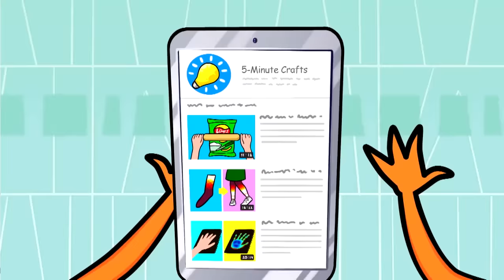Long Nails vs Short Nails || Awesome Beauty Hacks by Pear Couple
Did you hear that sound? Liza and Piro found cool life hacks on the internet and decided to test the best of them.
But something definitely went wrong.

Check out the new episode and watch what life hacks work and what doesn't.

0:01 Life hacks with socks
1:15 Photo tricks
3:08 Kitchen tips
4:01 Trying beauty hacks
7:32 Morning routine

123GO
5mc